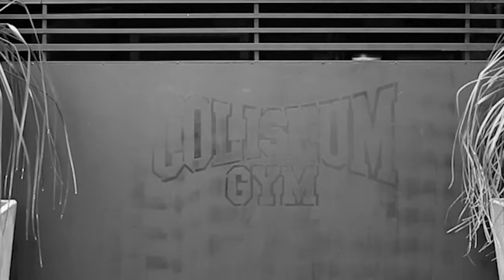Kickboxing/Muay thai - Belle Assunção (FITTV)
PRODUÇÃO: FIT TV